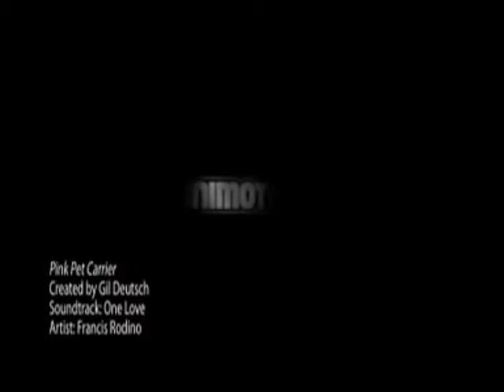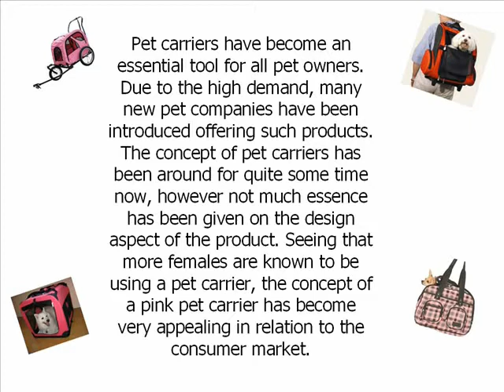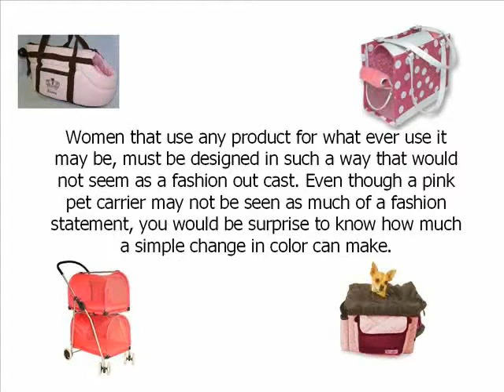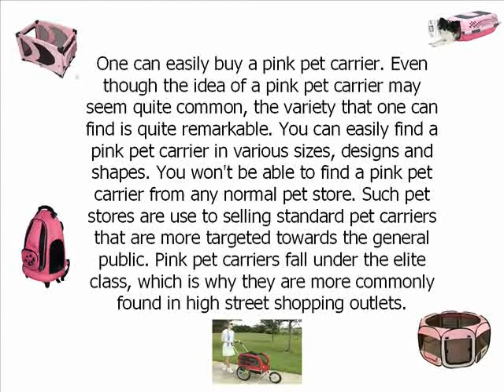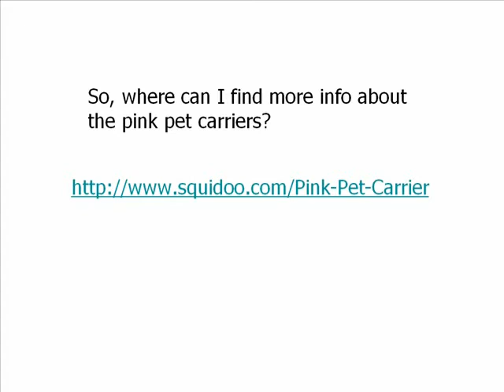The Pink Pet Carrier Phenomenon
Are you looking for a pink pet carrier, or any other small pet carriers?
This video will show you why the Pink Pet Carrier Is so popular these days and where you can find the best products without wasting your time.